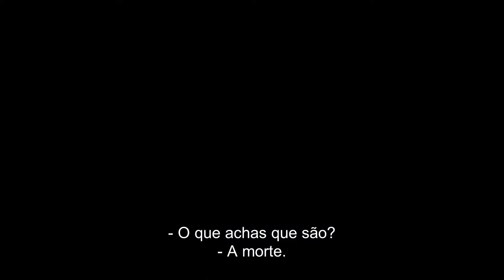Trailer COLLIDER (Portugal)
Título original: Collider. Título (Brasil): por confirmar. Data de estreia (Portugal): 14 de Novembro de 2013.Distribuidora: BeActive.

De Jason Butler, com Marco Costa, Teresa Tavares, Iain Robertson.